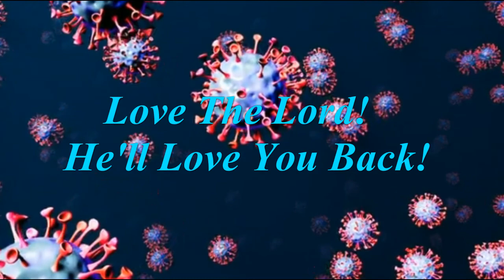Why Are We Killing Ourselves To Live??? (Video Replay)